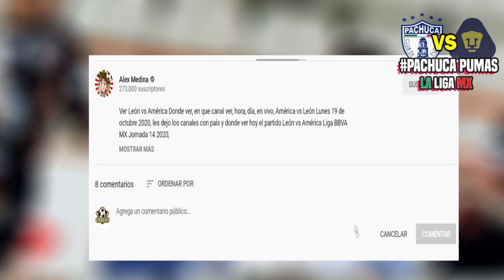🔴 Pachuca vs Pumas En Vivo 📺 Jornada 15 | ✅ Fox Sports | 2020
Ver Pachuca vs Pumas Donde ver, en que canal ver, hora, día, en vivo Pumas vs Pachuca domingo 24 de octubre 2020, les dejo los canales con país y donde ver hoy el partido Pachuca vs Pumas Donde Liga BBVA MX Jornada 15 2020,